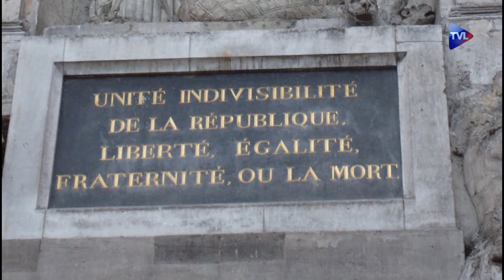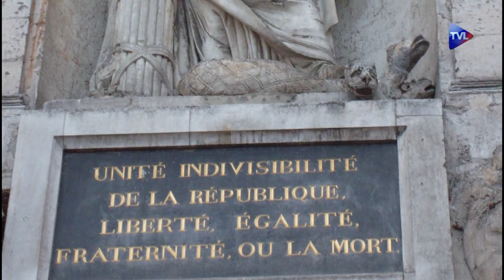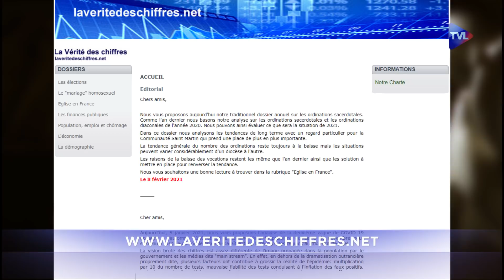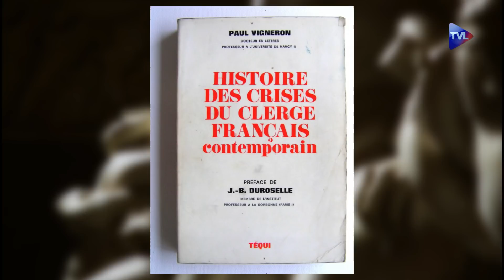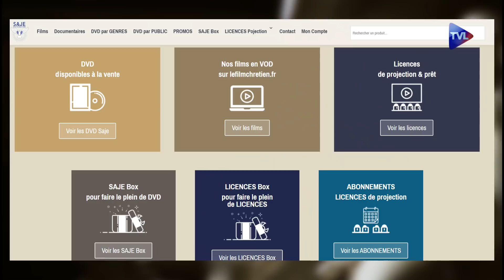Ordinations 2020 : Demain une Eglise sans prêtre ? - Terres de Mission n°204 - TVL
Eglise universelle : La loi contre le séparatisme, une loi pour rien
Jean-Frédéric Poisson, président de "Via. La voix du peuple", analyse la loi votée en première lecture par l'Assemblée nationale le 16 février, "contre le séparatisme". Après avoir rappelé les intentions affichées de ce texte, il en démontre le caractère totalitaire et inutile. Au-delà d'avoir provoqué la levée de bouclier de toutes les autorités religieuses contre lui, ce texte ne traite pas la question de fond qui est celle de la compatibilité de l'islam avec notre civilisation.

Eglise en France : Nouvelle baisse des ordinations sacerdotales en 2020
L'abbé Barthe analyse les données rassemblées par le site laveritedeschiffres.net sur les ordinations sacerdotales de prêtres français en 2020. Le constat est accablant : 91 prêtres français, diocésains ou équivalents, ont été ordonnés dans le même temps où il en décédait de l'ordre de 800. Inexorablement, l'Eglise de France s'achemine vers une Eglise sans prêtre alors que, globalement, l'épiscopat français refuse de remettre à l'ordre du jour les méthodes traditionnelles qui permettent à l'infime minorité des communautés attachées à la Forme Extraordinaire du Rite Romain de fournir 20% des ordinations annuelles.

Eglise en Marche : Le film Saint Augustin en DVD
Grâce à Saje Distribution, le film de Christian Duguay : "Saint Augustin" est disponible en DVD depuis le 26 février. Jean-Damien Bouyer nous présente ce film qui fut un immense succès en Italie - 7 millions de vue sur la RAI - et fournit les informations pour se procurer ce passionnant récit de plus de trois heures dans lequel nous voyons évoluer plusieurs saints, aux profils différents mais tous attachants : Augustin, Monique et Ambroise.

Information : le cardinal Robert Sarah vient de renoncer à sa charge de préfet de la Congrégation pour le culte divin et la discipline des sacrements. Il nous avait fait l'honneur de nous recevoir en avril 2019. Extraits.